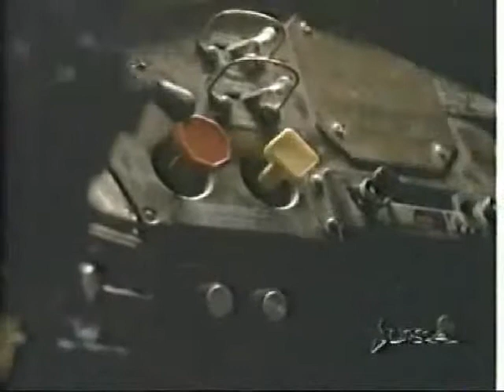Trucks (1997) - Poisonous gas truck.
The haunted and demonic army Freightliner FLA loaded with poisonous gas. This is the first VHS version, sorry for the bad quality.